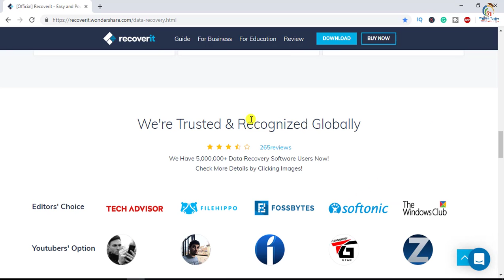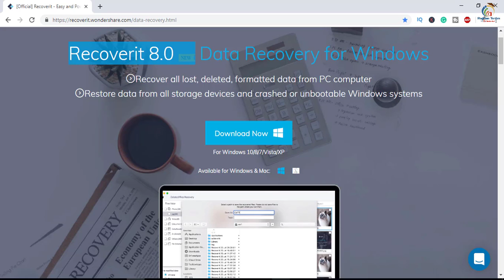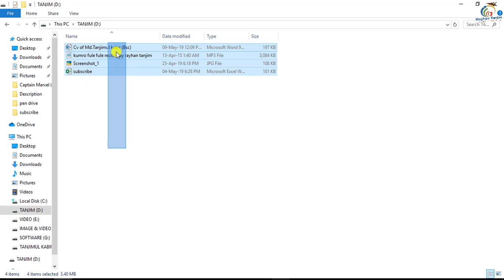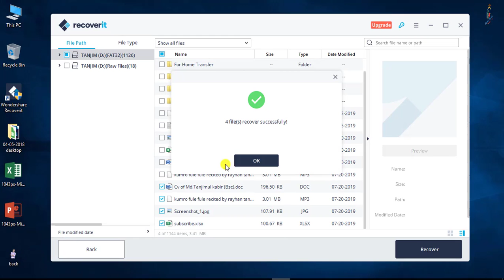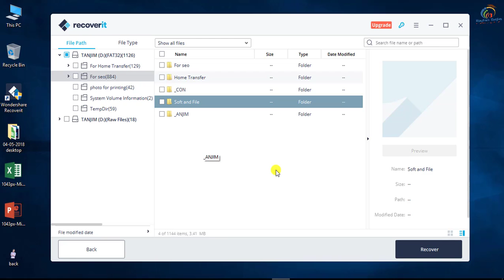How to Recover Formatted or Deleted Data from Pen Drive | Recoverit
In this tutorial, I will discuss, How to Recover deleted files from USB drive in Bangla || Computer tips and tricks in Bangla. And How to use data recovery software easily in Bangla. You will be able to learn; Best and Important computer knowledge in Bangla. And how to use How to Recover deleted Data from Pen drive, SD Card, Hard disk Easily? After watching this video, you will be an expert in Recovering data from formatted memory card using Recoverit software in Bangla by Rayhan Tanjim.